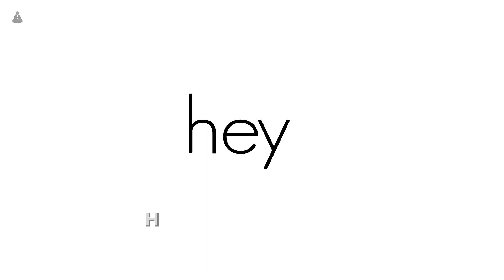Playstore games you should DOWNLOAD ASAP Part 3 | HINDI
Here's even more games that you should absolutely download and play right now because they're awesome!